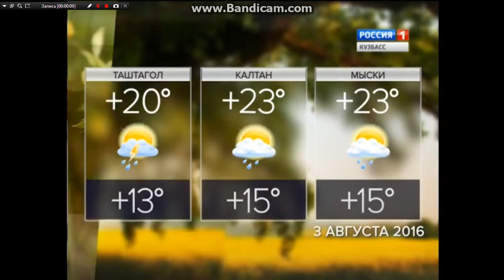Прогноз Погоды Россия-1 Кузбасс (03,08,2016)